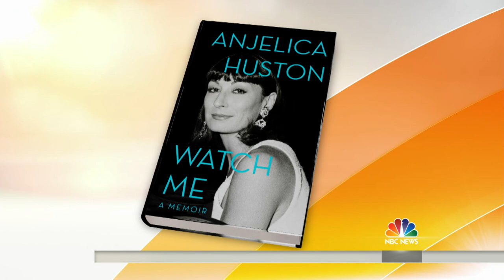Anjelica Huston Opens Up About Jack Nicholson Romance | TODAY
Actress Anjelica Huston joins TODAY to talk about her memoir “Watch Me,” in which she details her long career in Hollywood including her relationship with Jack Nicholson.